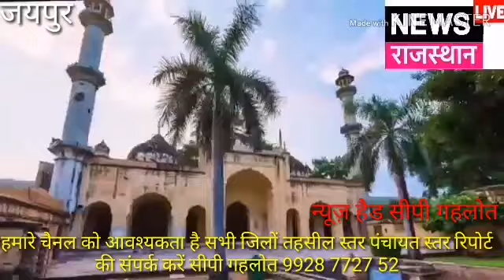News Live Rajasthan पधारो म्हारे देश सैलानियों को आकर्षित कर रही है राजस्थान की संस्कृति